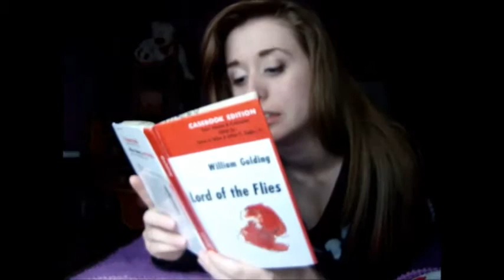What Girls Do On Their Periods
I've gotten a lot of crap from people about girls being on their periods. So here's a basic guideline as to what happens when it's that time of the month. Conclusion is, we aren't always mad. We can be happy, sad, random, or just have no affect at all. I dunno, that's your choice. Okay.